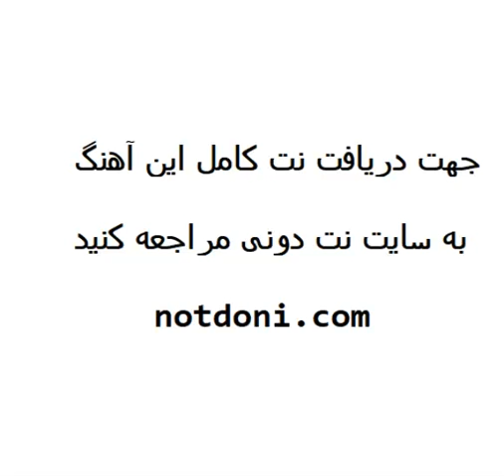نت و تبلچر آهنگ قلب ساعتی از احسان خواجه امیری برای گیتار